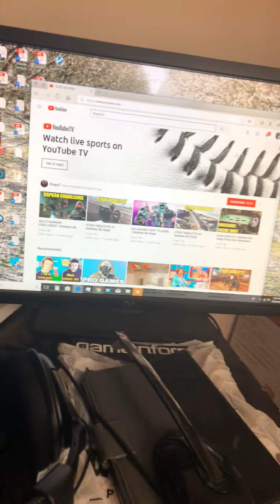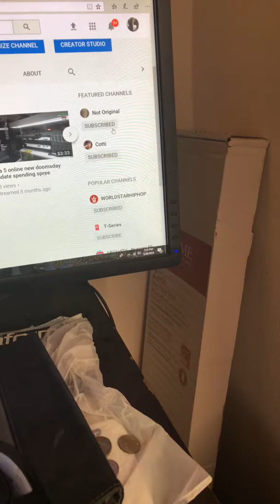Gaming set up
Hope u guys got a little taste of my set up I’m hope that I can grow bigger on YouTube and twitch but hope u guys are having a good day having a good summer so far stay in school ;)
Good luck to those just starting